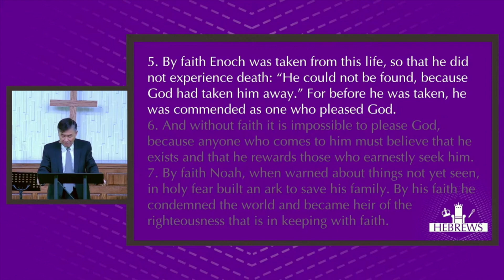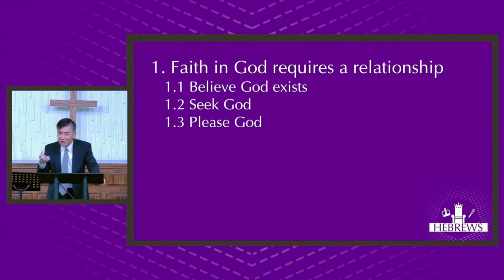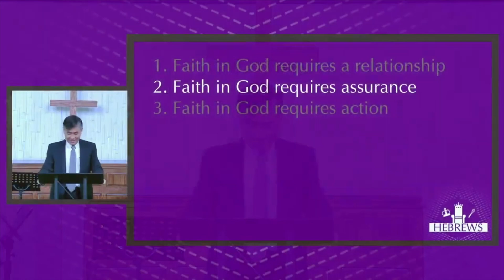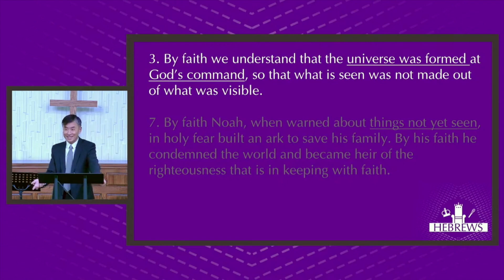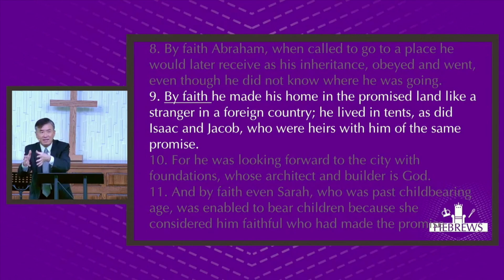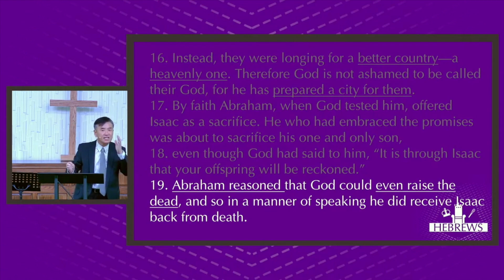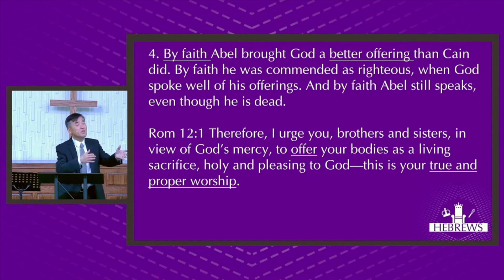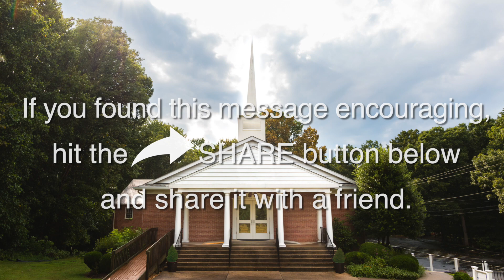#13 Faith In God • Hebrews 11:1–22 • Pastor JC Moon